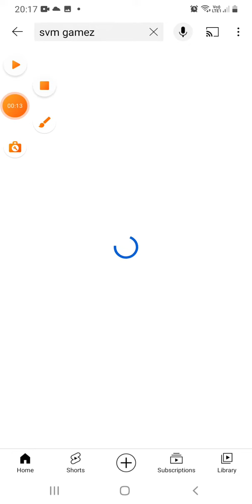subscribe my channel 😭 please 🙏